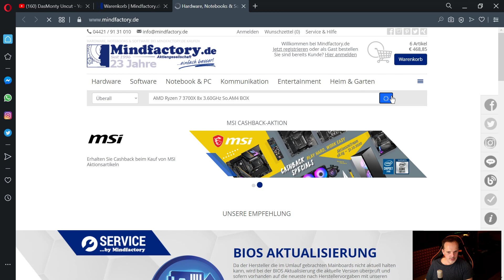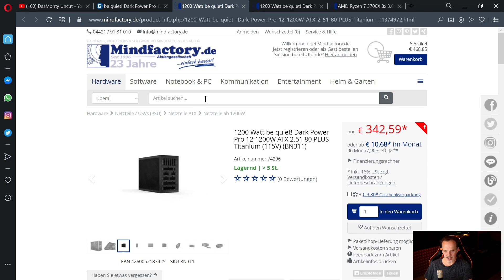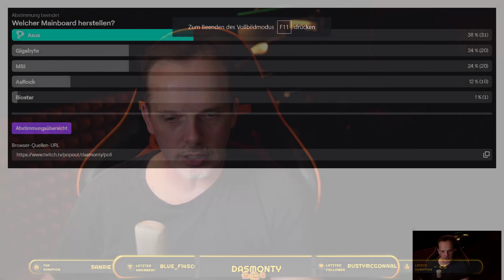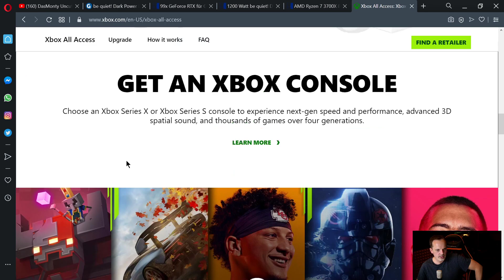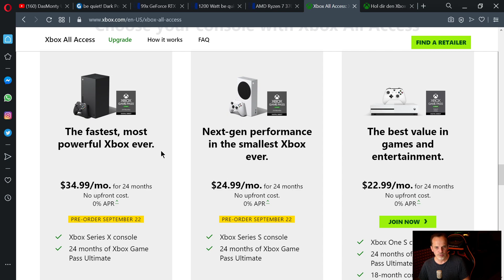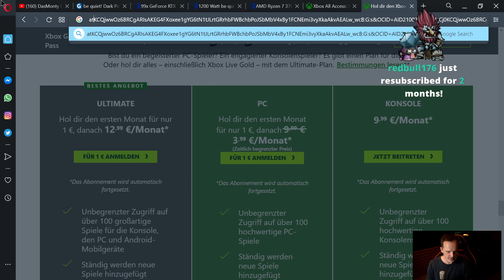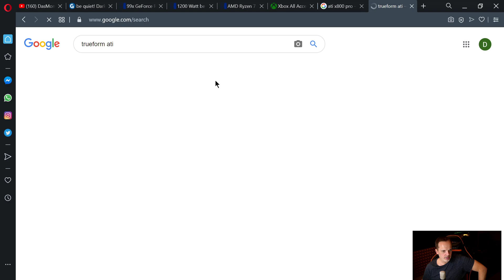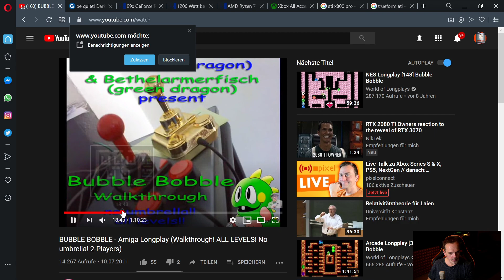#54 Technik- und Laberstream - u.a. Xbox Game Pass | DasMonty Uncut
Hier gibts ein günstiges Windows 10 Pro*

Meine PC-Hardware:
Gehäuse*
Mainboard*
SSDs*
CPU-Kühler*
3x Lüfter*
2x Lüfter*
PC-Monitor Acer XB280HK*
Laptop*
Headset*
Maus*
Stuhl*
Mein Youtube-Equipment:
Kamera*